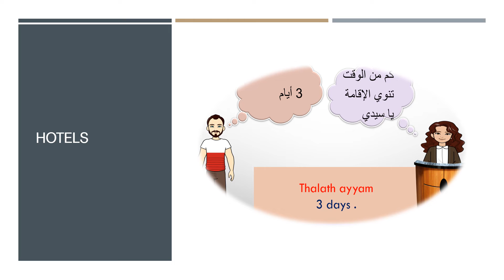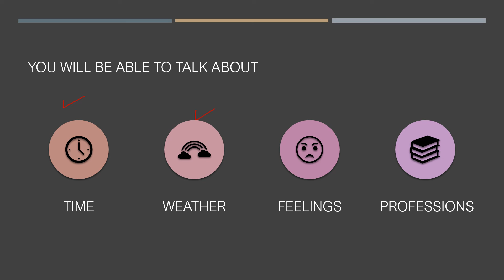Introduction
This video gives you summary about our channel to teach Arabic language.